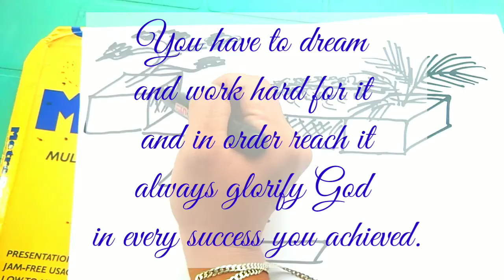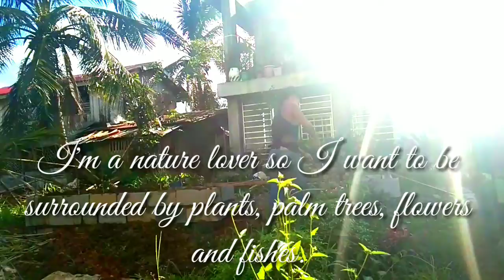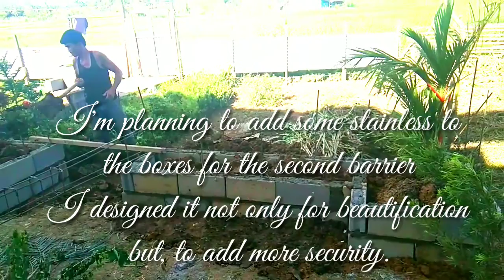Plant Box Landscape 101 Part-1